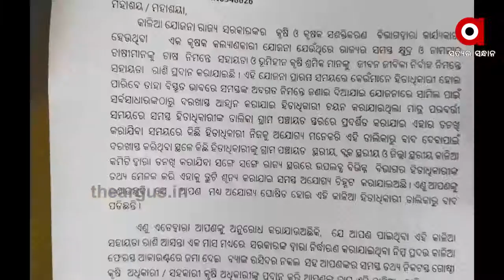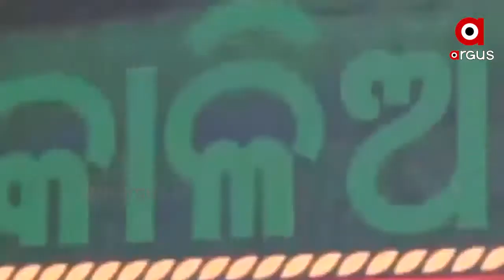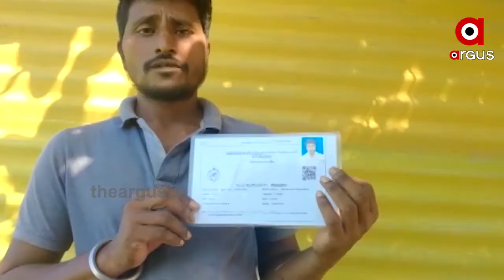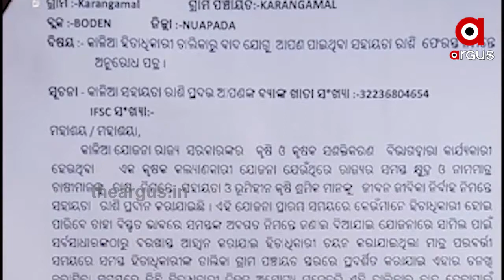ଭୋଟ ପୂର୍ବରୁ ଯୋଗ୍ୟ, ଭୋଟ ପାଇଲା ପରେ ଅଯୋଗ୍ୟ | Kalia Jojana Conspiracy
କାଳିଆ ଯାେଜନାକୁ ନେଇ ଚିନ୍ତାରେ ଚାଷୀ , ହିତାଧିକାରୀ ଚୟନକରି ଅଚିନ୍ତା ନିଦ୍ରାରେ ଅଫିସର.